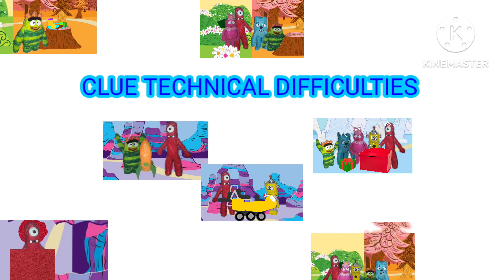SEGMENTS IN THE SHOW (UPDATED, CREDIT TO WILD BRAIN AND GLITCH BOI)